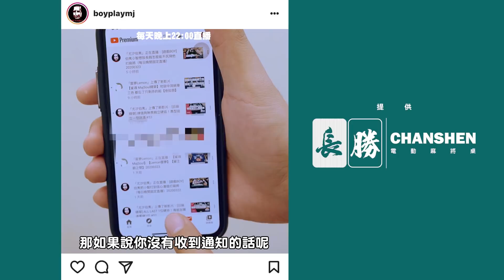[麻將精華] 美國麻將精華！給太好MIGI負責任 #1055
咦奇怪 怎麼是小美負責任呢？大家不嘴一下雷夢ㄇ

夷難牌解Q788：通天台是什麼呢？